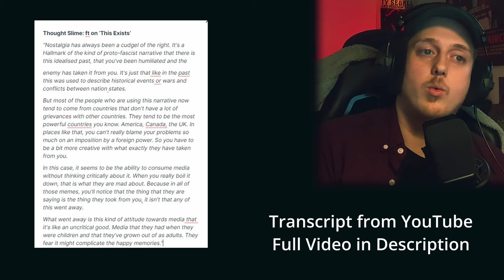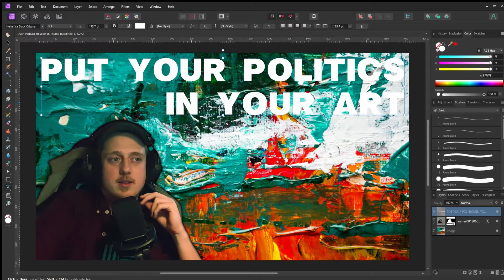Put Your Politics in Your Art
Some thoughts about political music, and me personally getting more political in art. Do you like political art? Has politics ruined your favourite art?

This podcast is recorded on the lands of the Wurundjeri people of the Kulin Nation. I pay my respects to elders past, present, and emerging. Always was, always will be. For those who live in Australia, check out the Pay the Rent organisation as a start towards a better future